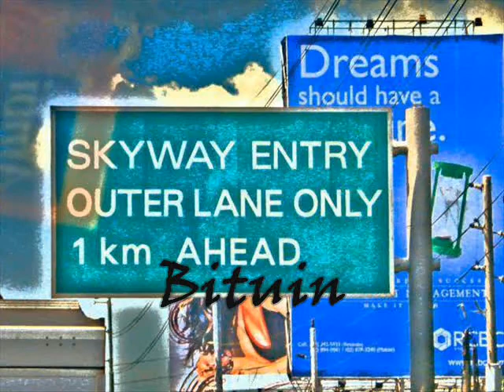BITUIN - Outerlane Demo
Bituin - Outerlane band